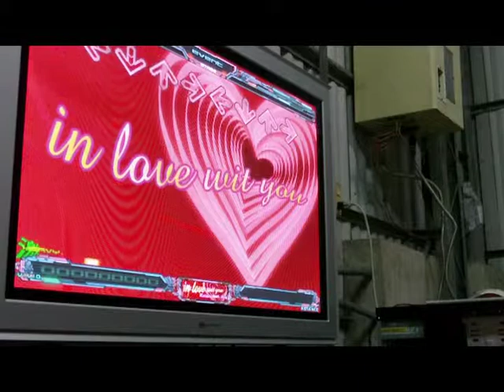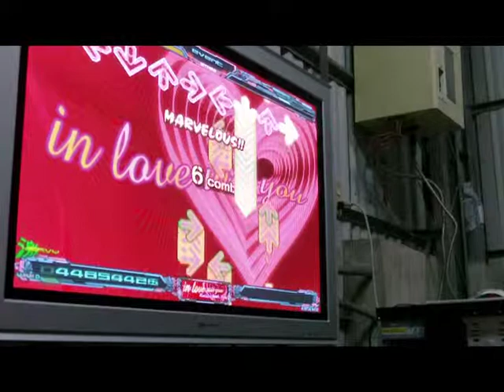自製家用DDR踏板 測試2